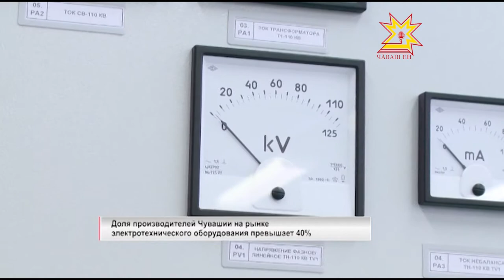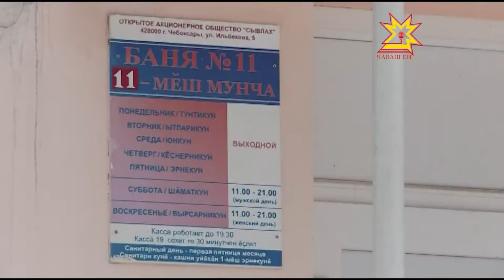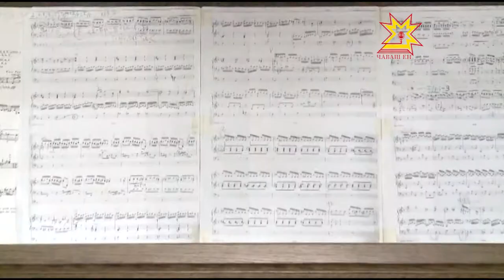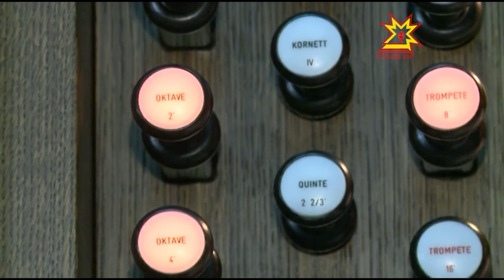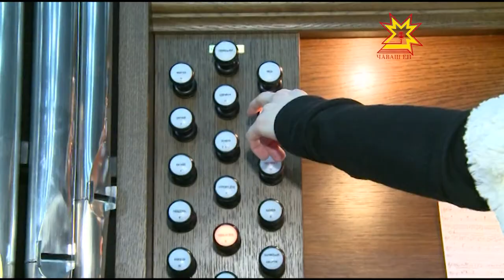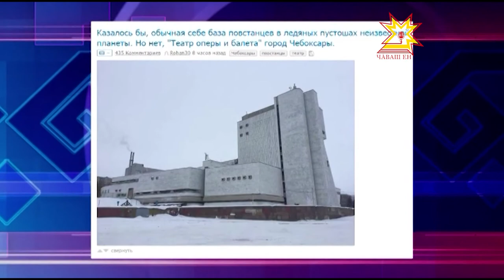Республика 13.01.2017 на русском языке. Вечерний выпуск